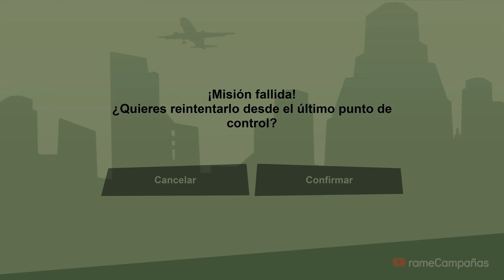Grand Theft Auto San Andreas Definitive Edition Gameplay Español Latino Campaña Parte 6 (4K 60FPS)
GTA San Andreas Definitive Edition Gameplay Español Latino Campaña Parte 1 y hasta el capítulo final incluirá la campaña del juego completo Grand Theft Auto San Andreas Definitive Edition en Xbox Series X. Este juego de Grand Theft Auto San Andreas Definitive Edition está grabado en 4K 60FPS HDR en Xbox Series X e incluirá la historia del juego completo y la película completa; todos los finales y todas las peleas de jefes estarán presentes en este walkthrough.

Ambientada en los principios de la década de 1990, concretamente en 1992, Grand Theft Auto: San Andreas narra la historia de Carl Johnson, quien decide volver a Los Santos para asistir al funeral de su madre, Beverly, quien resultó asesinada en un tiroteo.​ Apenas llega, Carl es interceptado por los oficiales de policía del C.R.A.S.H. Frank Tenpenny, Eddie Pulaski y su más reciente incorporación, el oficial Jimmy Hernández, que lo amenazan con incriminarlo en el asesinato de un agente de policía, a menos que este les ayude en sus operaciones ilegales.​

▬▬▬▬▬▬▬▬▬▬▬▬▬ஜCONTACTOஜ▬▬▬▬▬▬▬▬▬▬▬▬▬

▬▬▬▬▬▬▬▬▬▬▬▬▬ஜETIQUETASஜ▬▬▬▬▬▬▬▬▬▬▬▬▬

Grand Theft Auto San Andreas Definitive Edition Gameplay Español Latino Parte 1
Grand Theft Auto San Andreas Definitive Edition Gameplay Español Latino Parte 2
Grand Theft Auto San Andreas Definitive Edition Gameplay Español Latino Parte 3
Grand Theft Auto San Andreas Definitive Edition Gameplay Español Latino Parte 4
Grand Theft Auto San Andreas Definitive Edition Gameplay Español Latino Parte 5
Grand Theft Auto San Andreas Definitive Edition Gameplay Español Latino Parte 6
Grand Theft Auto San Andreas Definitive Edition Gameplay Español Latino Parte 7
Grand Theft Auto San Andreas Definitive Edition Gameplay Español Latino Parte 8
Grand Theft Auto San Andreas Definitive Edition Gameplay Español Latino Parte 9
Grand Theft Auto San Andreas Definitive Edition Gameplay Español Latino Parte 10
Grand Theft Auto San Andreas Definitive Edition Gameplay Español Latino Final
Grand Theft Auto San Andreas Definitive Edition Campaña Español Latino Parte 1
Grand Theft Auto San Andreas Definitive Edition Campaña Español Latino Parte 2
Grand Theft Auto San Andreas Definitive Edition Campaña Español Latino Parte 3
Grand Theft Auto San Andreas Definitive Edition Campaña Español Latino Parte 4
Grand Theft Auto San Andreas Definitive Edition Campaña Español Latino Parte 5
Grand Theft Auto San Andreas Definitive Edition Campaña Español Latino Parte 6
Grand Theft Auto San Andreas Definitive Edition Campaña Español Latino Parte 7
Grand Theft Auto San Andreas Definitive Edition Campaña Español Latino Parte 8
Grand Theft Auto San Andreas Definitive Edition Campaña Español Latino Parte 9
Grand Theft Auto San Andreas Definitive Edition Campaña Español Latino Parte 10
Grand Theft Auto San Andreas Definitive Edition Campaña Español Latino Final
Grand Theft Auto San Andreas Definitive Edition Walkthrough Español Latino Parte 1
Grand Theft Auto San Andreas Definitive Edition Walkthrough Español Latino Parte 2
Grand Theft Auto San Andreas Definitive Edition Walkthrough Español Latino Parte 3
Grand Theft Auto San Andreas Definitive Edition Walkthrough Español Latino Parte 4
Grand Theft Auto San Andreas Definitive Edition Walkthrough Español Latino Parte 5
Grand Theft Auto San Andreas Definitive Edition Walkthrough Español Latino Parte 6
Grand Theft Auto San Andreas Definitive Edition Walkthrough Español Latino Parte 7
Grand Theft Auto San Andreas Definitive Edition Walkthrough Español Latino Parte 8
Grand Theft Auto San Andreas Definitive Edition Walkthrough Español Latino Parte 9
Grand Theft Auto San Andreas Definitive Edition Walkthrough Español Latino Parte 10
Grand Theft Auto San Andreas Definitive Edition Walkthrough Español Latino Final
Grand Theft Auto San Andreas Definitive Edition Gameplay Español Latino
Grand Theft Auto San Andreas Definitive Edition Gameplay Español
Grand Theft Auto San Andreas Definitive Edition Campaña Español Latino
Grand Theft Auto San Andreas Definitive Edition Campaña Español
Grand Theft Auto San Andreas Definitive Edition Walkthrough Español Latino
Grand Theft Auto San Andreas Definitive Edition Walkthrough Español
Grand Theft Auto San Andreas Definitive Edition rameCampañas
Grand Theft Auto San Andreas Definitive Edition rameCadenas